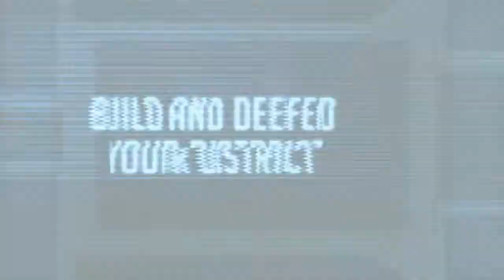Dark District Announce Trailer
Kabam, the leader in the western world for free-to-play core games, today announced the launch of Dark District for iPhone, iPad and iPod touch, with an Android release coming soon on Google Play.  A science fiction-themed combat strategy game, Dark District raises the bar of the tower defense genre by putting players in full control of their mechs during battle in a visually stunning 3D world.